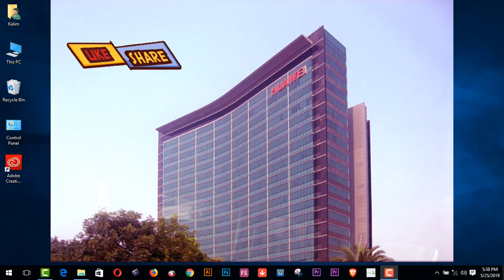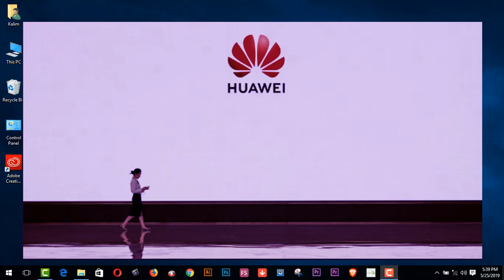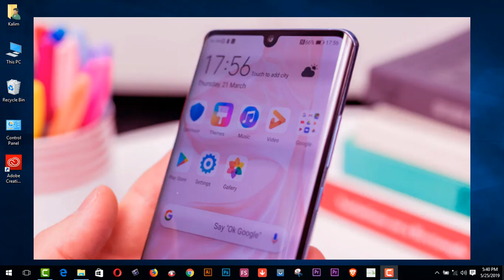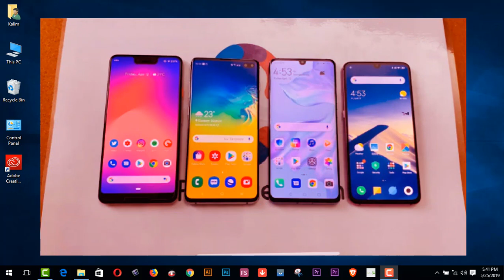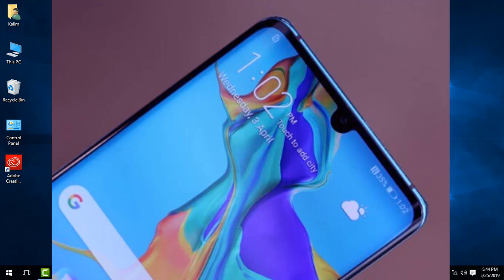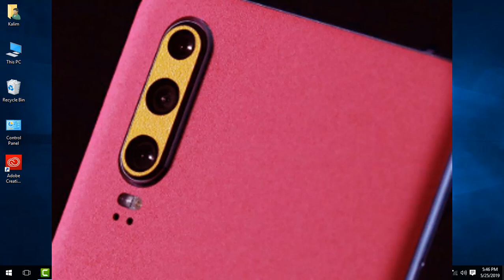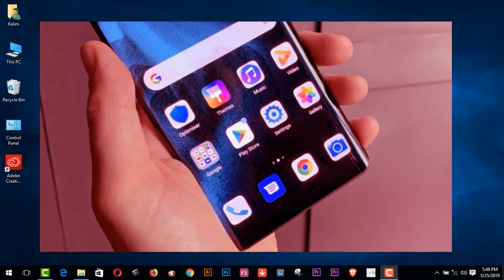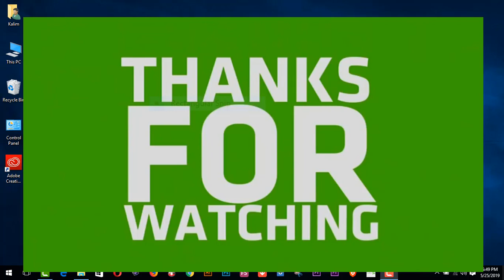Why Google Banned Huawei Mobile Company ? Full Bangla 2019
Here you will find Why Google Banned Huawei Mobile Company? Full Bangla 2019.
 The US and now Google has banned Huawei. It was first added to the US Entity list and now Google has confirmed it will no longer provide services to Huawei. Where does this leave current Huawei consumers and should you buy one of their phones?
Is Brave The Best Browser 2019? Tutorial & Review - Earn Money With Brave

funny vlog
learning & earning tube
funny vlog
learning & earning tube
1.  Youtube video making Quality tools full bangla 2019
2.   Upwork English spelling test (U.S version) answers 2019
3. হাত খরচের টাকা চাই ? ৫০-১০০ ডলার আয় - (১০০% বিকাশ রকেট
     পেমেন্ট)
5. যেকোন ভিডিও আপলোড এবং ভিউ করে ইনকাম করুন লাখ টাকা II
6.Spin & Earn Money App Bkash App Payment | Online Income Bangla 2019
7.Brave browser থেকে মাসে ২২,০০০ টাকা আয় করুন, পেমেন্ট না পেলে আমি দিব